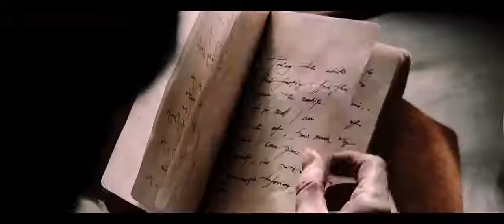Ignacy Loyola - ZWIASTUN PL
„Gdybyś mógł usłyszeć głos Boga, chciałbyś zachować to w sekrecie?”

Niebawem do naszych kin wejdzie historyczny dramat oparty na wspomnieniach św. Ignacego Loyoli, założyciela Zakonu Jezuitów. Opowieść o żołnierzu, człowieku występku i przemocy, który w swojej próbie „powrotu do światła” zmuszony był walczyć ze swoimi wewnętrznymi demonami na granicy śmierci. Produkcja filipińska nakręcona w Hiszpanii i na Filipinach, film opowiada o jego odważnej, ale daremnej obronie w bitwie pod Pamploną, prawie samobójstwie, o procesie przed Inkwizycją i jego ostatniej próbie.